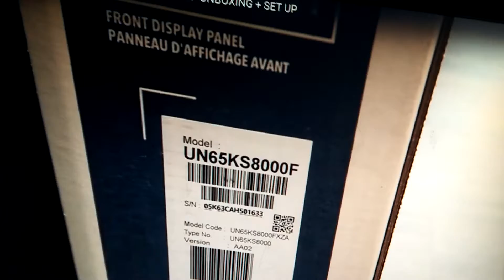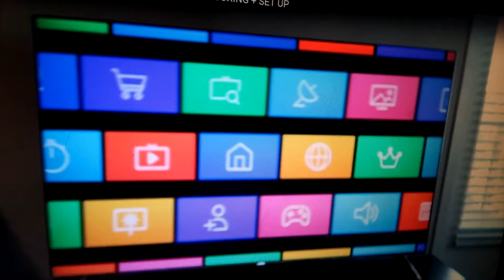Wholesale Samsung TV 65 inch,Buy Samsung TV 65 inch,Discount Samsung TV 65 inch